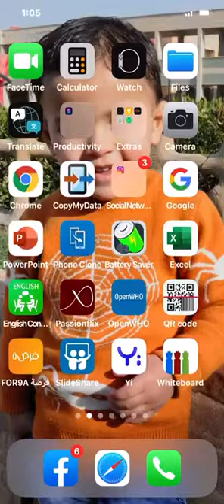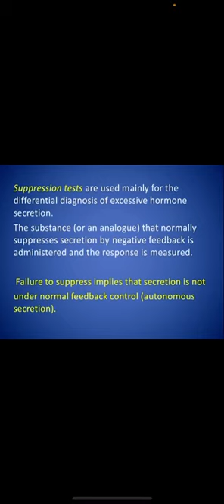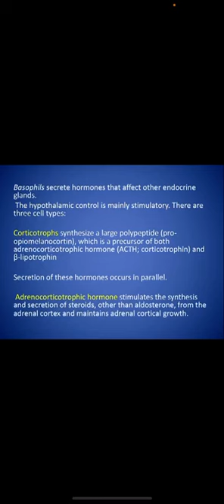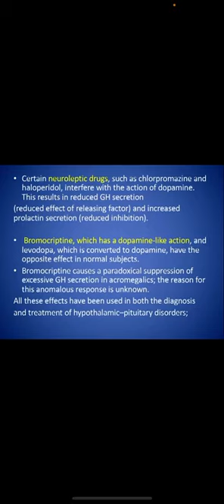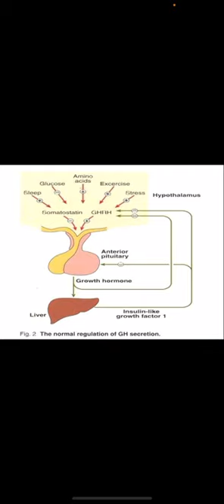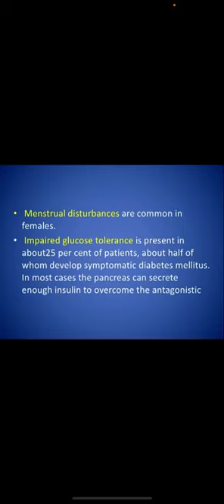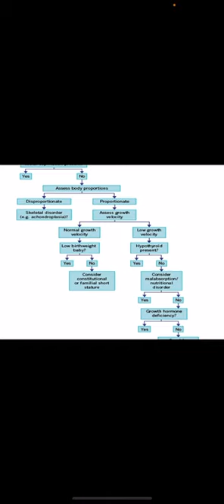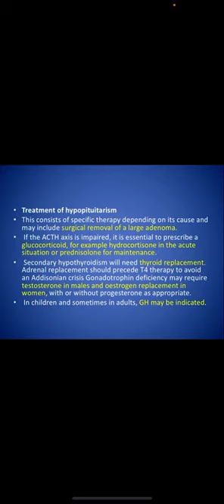Clinical Chemistry. Lec1. د.فلاح